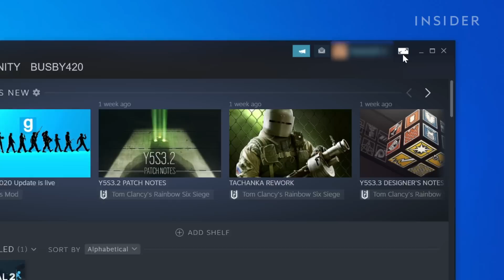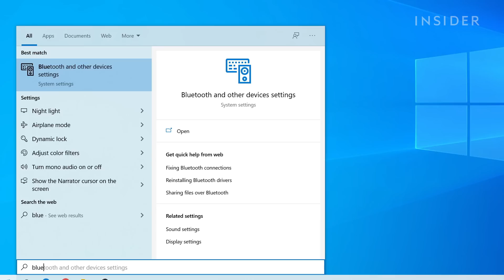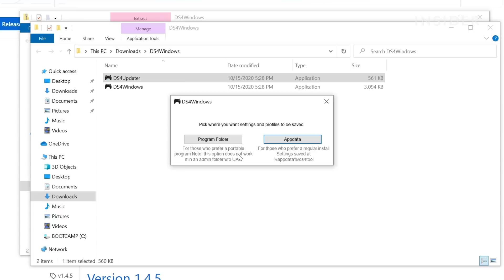How To Connect Your PS4 Controller To A PC (2022)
0:00 Intro
0:12 Connecting via Steam native integration
0:54 Connecting via Bluetooth
1:42 Connecting via DS4 Windows Utility

Try one of these 3 methods for using a PS4 controller with a PC. You can connect it via Steam, Bluetooth, or DS4 Windows Utility.

How To Connect Your PS4 Controller To A PC